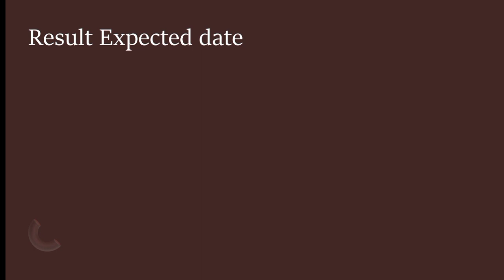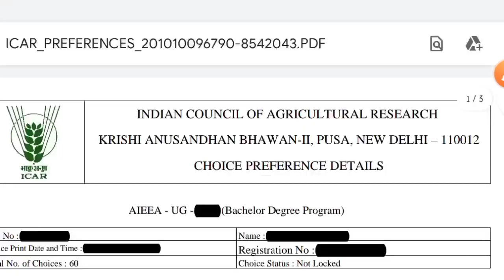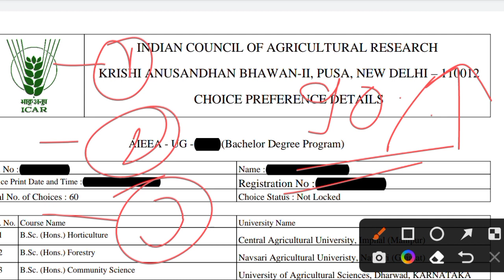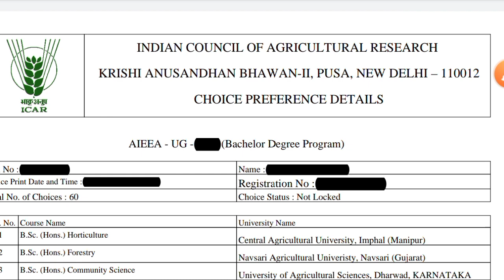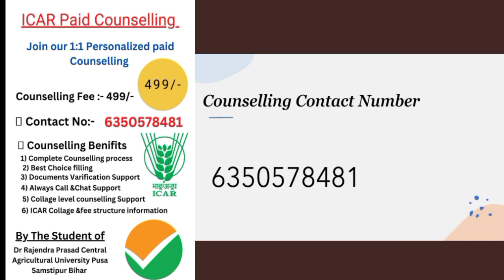ICAR Result update🥳•Counselling mistakes 🥺•Best Choice filling Order 🔥•इन बातों को भूलना मत 😱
🚀 𝐵𝑒𝑠𝑡 𝐶𝒉𝑜𝑖𝑐𝑒 𝐹𝑖𝑙𝑙𝑖𝑛𝑔 𝑆𝑒𝑞𝑢𝑒𝑛𝑐𝑒
🚀 𝐶𝑜𝑚𝑝𝑙𝑒𝑡𝑒 𝐺𝑢𝑖𝑑𝑎𝑛𝑐𝑒

icar cutoff